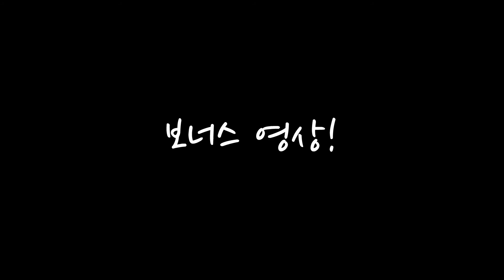배그 매드무비 15화 트위치 딱딱한코 [TPP]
★ 현시점 최강 7.62mm 매드무비

[ 로지텍 G102｜감도 ]
Dpi : 1600
All : 43
통합스코프 On : 39
수직 : 0.92

▶ 여러분들의 댓글 하나하나가 저에겐 힘이 됩니다.

딱코TV 생방송도 많이 놀러와주세요~
여러분들과 함께하는 소통 방송 입니다.